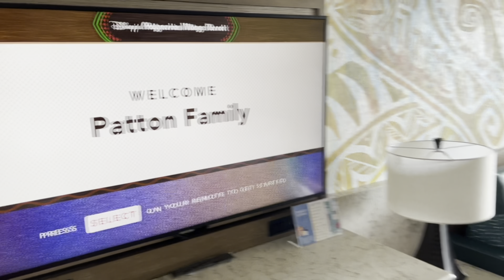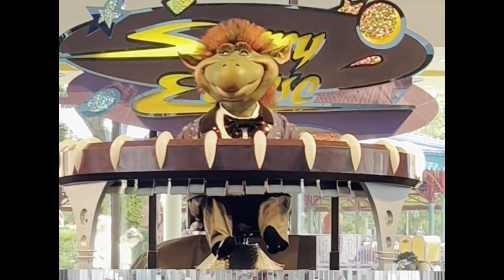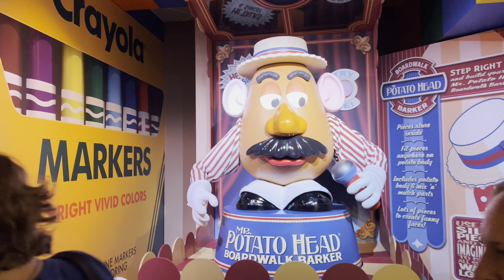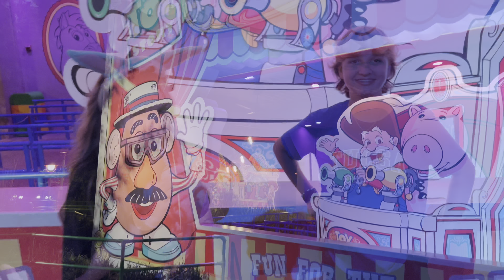Walt Disney World summer 2022 50th celebration